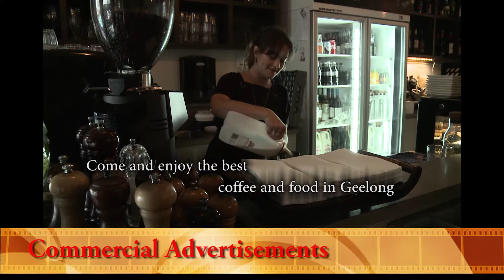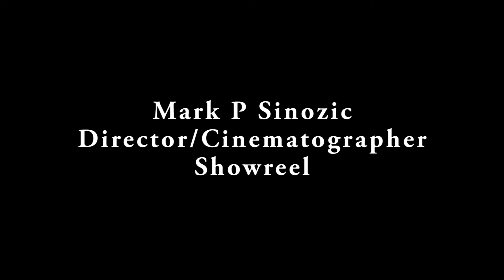Mark P Sinozic Showreel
Here is my updated showreel. It features a variety of work. I am based in Geelong, Victoria.